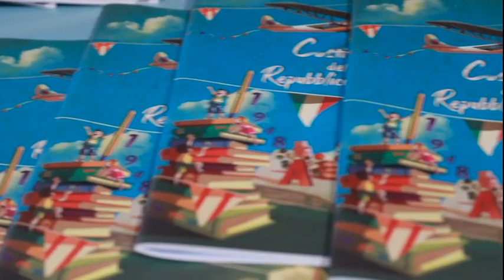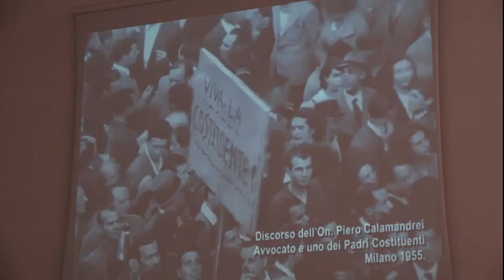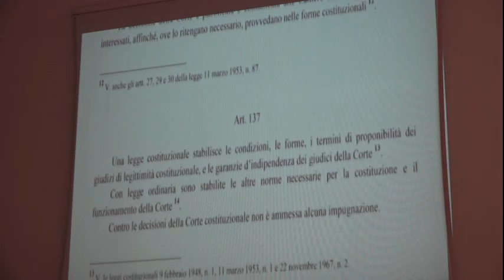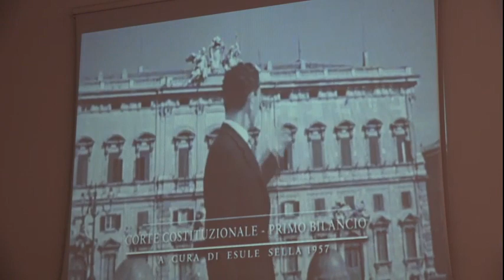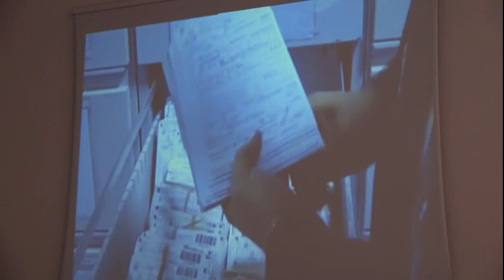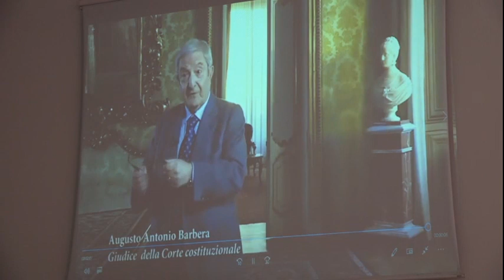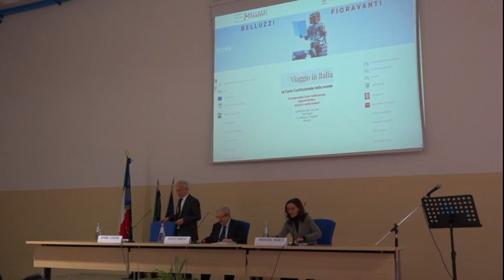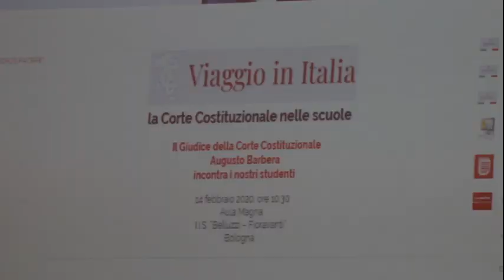Viaggio in Italia - Augusto Barbera 14 febbraio 2020 Bologna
Venerdì 14 febbraio presso Istituto di Istruzione Superiore Belluzzi-Fioravanti di Bologna, il giudice della Corte costituzionale Augusto Barbera ha incontrato le studentesse e gli studenti nell'ambito del progetto Viaggio in Italia, la Corte costituzionale nelle scuole. Dopo una breve lezione, il giudice Barbera ha risposto alle domande che i ragazzi hanno voluto rivolgergli sui temi della giustizia e della legalità. Il progetto, promosso dalla Corte costituzionale, prevede un ciclo di incontri tra i giudici costituzionali e le giovani e i giovani che frequentano gli Istituti di istruzione superiore. Si tratta di una prosecuzione del "Viaggio" partito nel 2018 e che ha coinvolto 36 scuole e 7.410 studenti.

Al centro degli incontri ci saranno, tra gli altri, i temi della genesi, della composizione e del funzionamento della Corte costituzionale, nonchè della sua attività illustrata attraverso le sentenze che hanno inciso di più nella vita delle persone. Ma ci saranno anche "le parole della Costituzione" scelte da ciascun giudice come base di discussione. La parola scelta per l'incontro di Bologna è "Ostacoli". L'obiettivo del progetto è accrescere nelle nuove generazioni, protagoniste del futuro, la consapevolezza e la condivisione dei valori costituzionali, collante del nostro stare insieme, nonchè la conoscenza del ruolo svolto dalla Corte a garanzia dei diritti e delle libertà fondamentali.